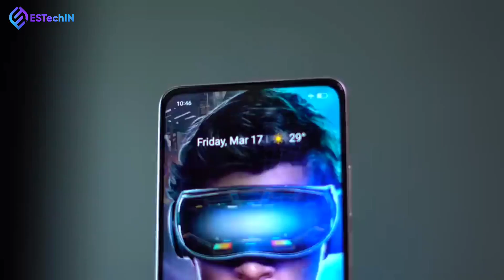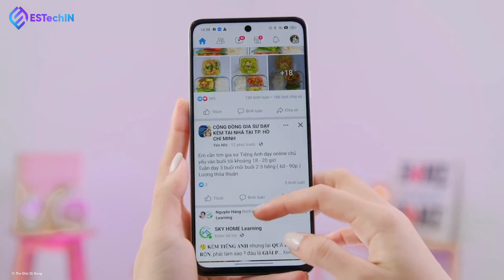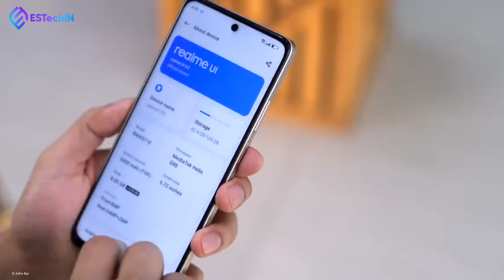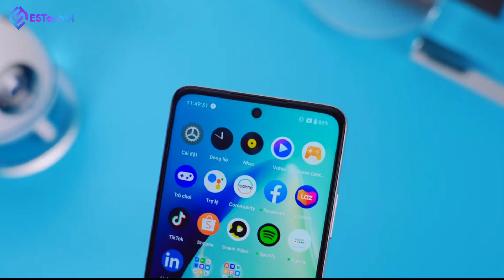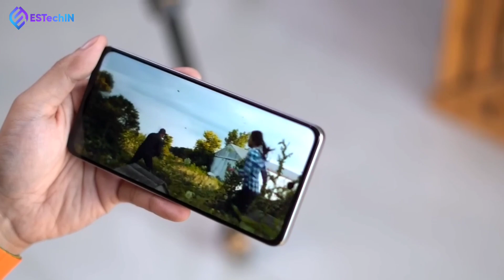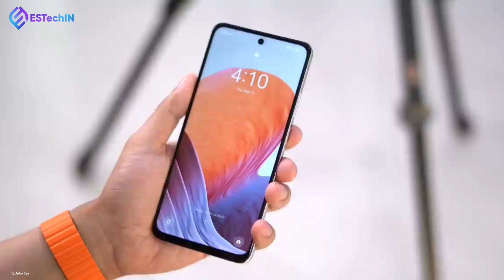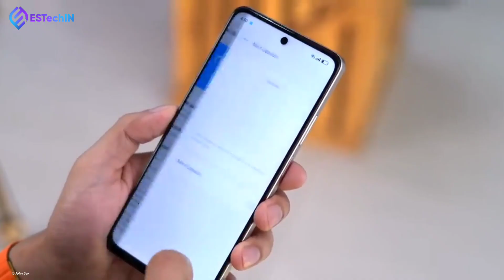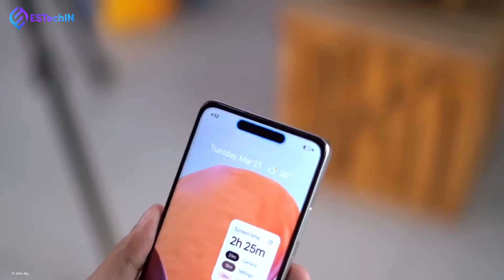Ram 16GB Cuma 2 Juta ?! Inilah Kelebihan dan Kekurangan Realme C55 NFC Indonesia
Kalian mau cari HP 2 jutaan yang punya design cakep dan memori besar?, mungkin HP ini bisa menjadi pilihan kamu.
Sesuai requesan dari kalian, kali ini kita akan membahas salah satu HP terbaru dari realme di tahun 2023. HP realme kelas 1 hingga 2 jutaan udah punya tradisi bagus dalam hal menghadirkan design yang cantik. Dalam rangka melanjutkan realme C33 dan C35, realme C55 hadir membawa design yang terbilang cantik, bahkan kali ini udah pake design tompel, yang menjadikan realme C55 sebagai HP realme C series pertama dengan panch hole. Selain design, memori di HP ini juga cukup luas, bahkan membuat realme C55 menjadi salah satu HP dengan memori terbesar dengan harga di bawah 3 juta. Namun selain kelebihan tentu juga ada kekurangan wajib kamu tau sebelum membeli HP ini, untuk tau HP ini cocok untuk pemakaian kamu apa engga. Oleh karena itu, berikut es tech in telah rangkum kelebihan dan kekurangan realme C55.

Beli Realme C55 di toko resmi terpercaya (official brand)

Bagian video:
00:00 HP 2 Jutaan Memori Besar
01:21 Kelebihan Pertama
03:32 Kelebihan Ketiga
05:48 Kelebihan Kelima
08:56 Kekurangan Pertama
09:49 Kekurangan Ketiga